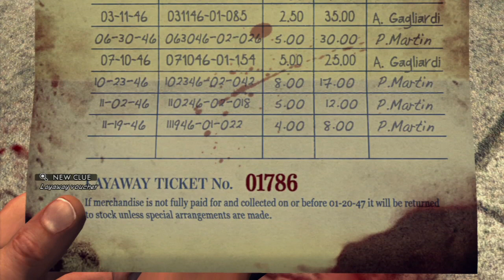L.A. Noire Walkthrough Part 5: "Buyer Beware" (1 of 4)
Check out part 6 of this L.A. Noire walkthrough and beat "Buyer Beware" with this online demo.

Narrator: For every cop, there's the case that makes you, gives you that leg up, gets you recognized as the shining new star on the squad. The case that you solve that shows that you have the gumption, the gung ho, the get-up-and-go to make you stand out from your average rank-and-file patrolman. This could be the one, Cole.

Cole: LAPD! Could you stand clear of the body, please? Has anyone called an ambulance?

Witness: We've called the ambulance and the police, but I'm afraid he's dead.

Cop 1: Okay, stand further back or move along. It's your choice but make it quick, people!

Cop 2: Hey, Cole, you got here quick.

Cole: My beat crosses Seventh Street.

Cop 1: Okay. You're first reporting then. We'll get a perimeter going and move the crowd on. You better see what you can find out before the Homicide dicks show up. I'll be with you in a moment.

Man 1: Somebody going to tell us what the hell is going on?

Cole: Broad daylight, crowded street, now I've seen everything.

Cop 2: Everybody stay back. Let us do our job.

Cole: C. Galetta. Layaway receipt, pearl earrings, made out to Bank of Arcadia.

FN Browning, serial number 0113A. Might need to run it by a gun store.

Cop 1: Eagleson's gun store is a couple of blocks from here.

Cole: Sir, I'm Officer Phelps. What exactly did you see?

Witness: I heard the shots. I thought it was a car backfiring. I saw a girl run into the shoe store.

Cop 1: You want to take a look around now? The witness can wait, Cole. We've got the perimeter.